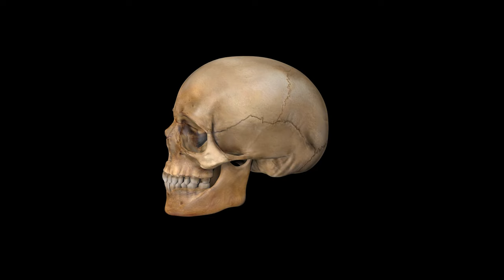Rumble on the Docks (1956): Film Noir with Star Trek Connections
Join us as we dissect the intense world of Rumble on the Docks (1956), a gripping Film Noir crime drama depicting the raw and dangerous underbelly of the docks. Discover the film's powerful performances, gripping narrative, and connections to "Star Trek."

**My Links**
Mystery of the Cave - Book two of the Michael Potts Archaeological Mystery novel
My Books

**The Equipment I Use for YouTube**
GoPro 9

**Chapters**
00:00 Start
01:05 Actors
05:17 Story
19:15 Conclusion